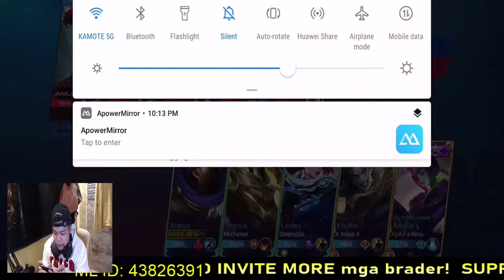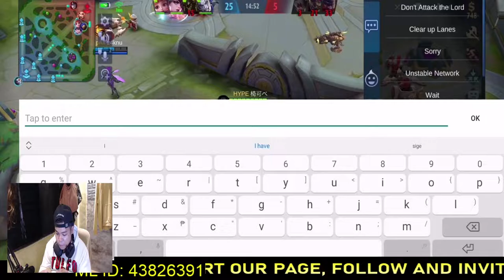Pilot Gaming #27: Aldous MID?! 500 STACKS?! NANNNIIII?!!